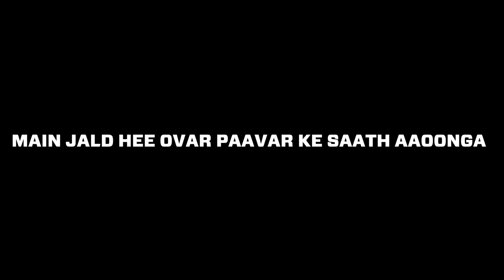Its A New Beginning ..............@NonstopGaming_